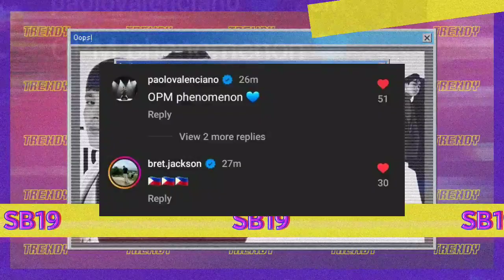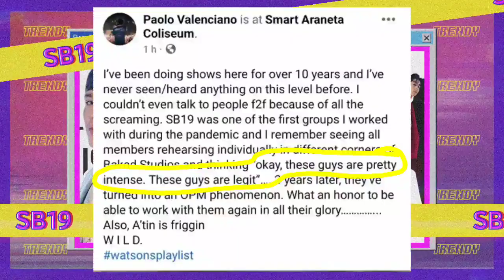Big Personalities behind Billboard PH corrected their comments on SB19!